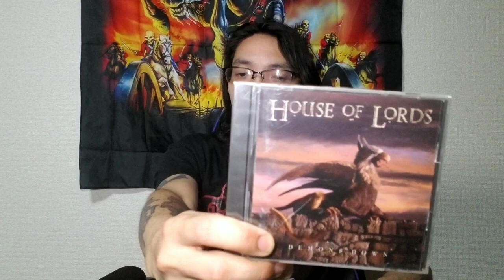COMPRANDO CDS NO JAPÃO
Aquisições que nosso editor fez, dentre elas Loudness, Thin Lizzy e Alice Cooper, se você conhece alguma delas, deixe nos comentários, se você ainda não faz parte da família CULTURA METAL, eis a sua chance.